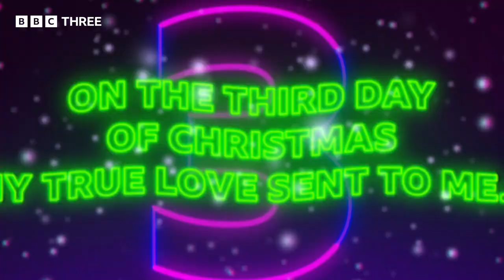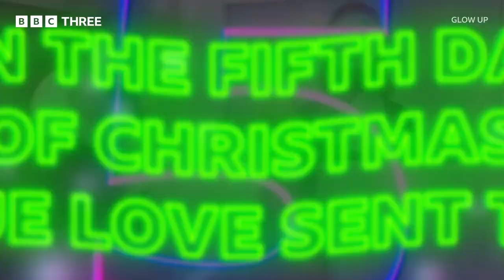BBC Three's 12 Days of Christmas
Ding Dong!

12 Days of Christmas Parody: BBC Three Edition